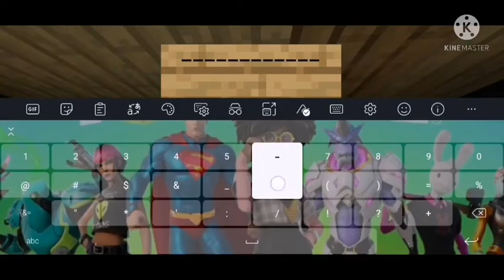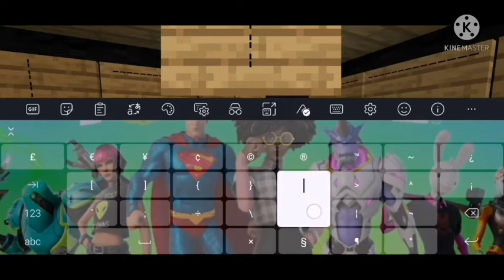Luces led en Minecraft---AlexGaming---🎮🥇🏅🕹️😎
Espero y les guste este video ya que me esforcé mucho editando lo los quiero y estoy pensando como ponerles a ustedes pero véanlo en un video nuevo de la próxima semana
A dios